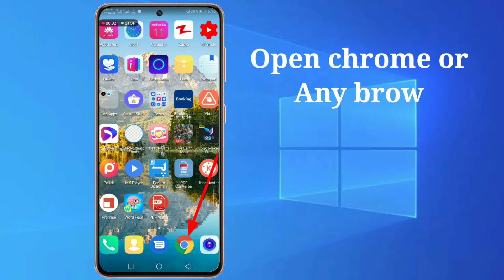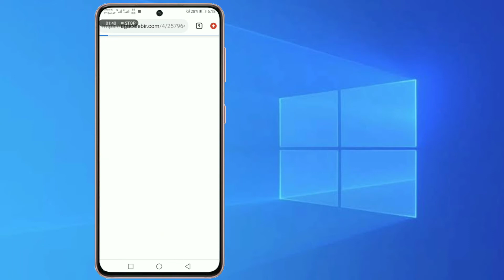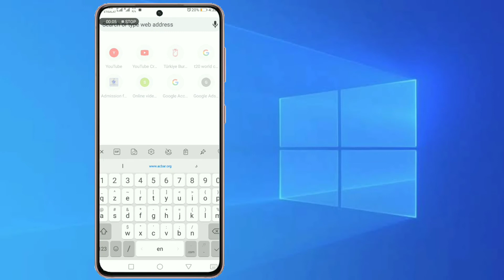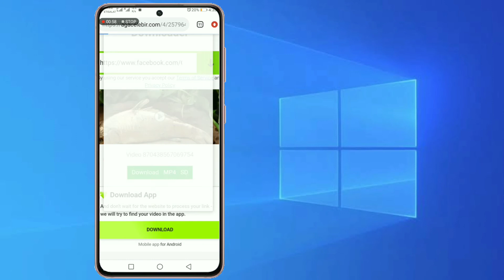How to download any video from YouTube, Facebook and Instagram, Download any video without software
In this video I will show you how you can download any video from YouTube, Facebook and Instagram without using any software.